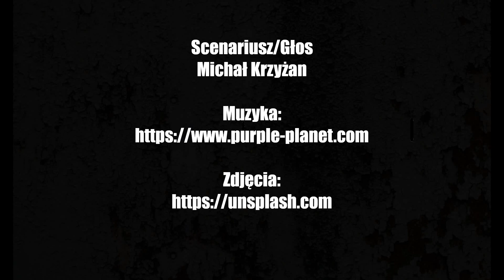OPUSZCZENI || Dziennik Apokalipsy Audiobook #5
Gdy umarli wstają z grobów a żywi prowadzą bezpardonową walkę o przetrwanie, na świecie nie zostaje wiele miejsca dla wiary. Jednakże ksiądz Stanisław Piekarski musi odnaleźć się w nowej, brutalnej rzeczywistości i zmierzyć się w konflikcie, którego stawką jest zachowanie człowieczeństwa.